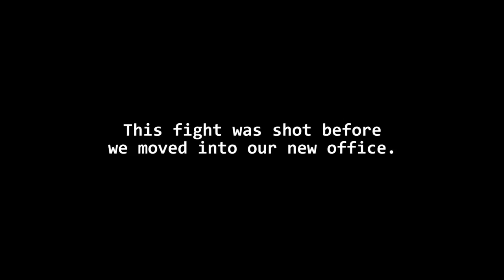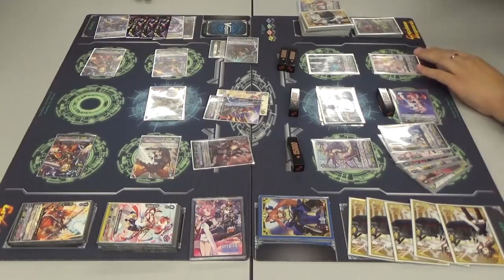Keep Calm and Don't Be A Joke - V-TD06 VS V-TD05 (Narukami VS Oracle Think Tank)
Kept y'all waiting, huh?

CVGS legends speak of the two opposing avatars of Leon and Jiraiya. ZaCaptain and Dempster will be invoked with their power as they harness the new trial decks of Naoki Ishida and Misaki Tokura for this cardfight!

Quick note: We have now moved into an office space for us to do our videos. While we prepare our schedules for upcoming fights, battles and content, please enjoy these last couple of fights that were shot before we moved in. We appreciate your patience with us over the new year.